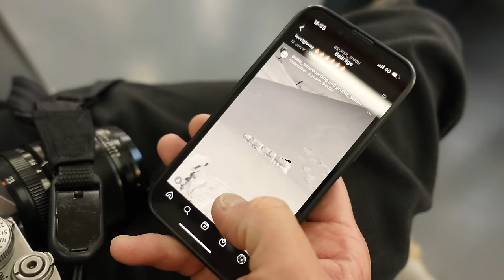The Only Outfit I had for 8 Days. Bike Packing Light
A professional snowboarder and a cycling content creator are bike packing 1200 km to visit Virginia Cancellieri. Simon Gruber and I are traveling on our bikes from Girona to Finale Ligure in Italy and back. We cycle 1200 km and spend 50 hours riding gravel and road bikes. We cross France two times from West to East and East to West. This is day 7 of my biggest cycling adventure so far. Biking all day long and stuffing ourselves with food at the supermarkets becomes daily life. All we need go into bike packing bags. A journey into minimalist life and bike traveling. Beautiful views from the saddle and idyllic landscapes.